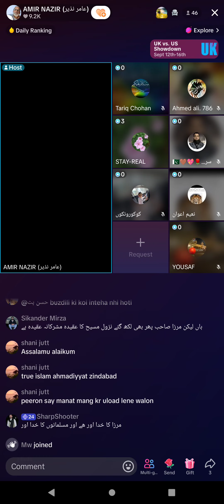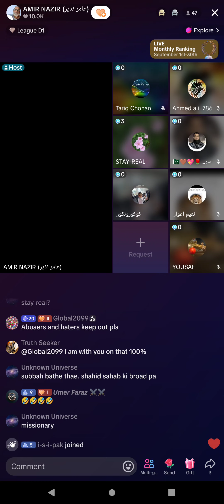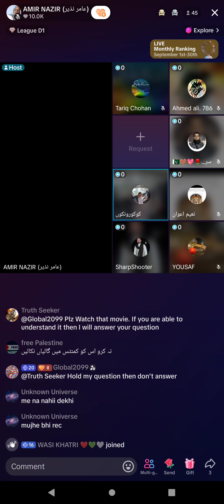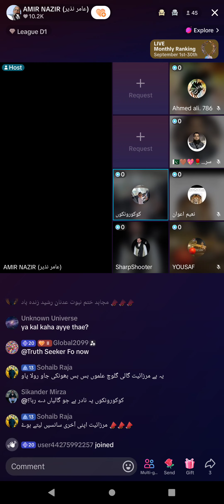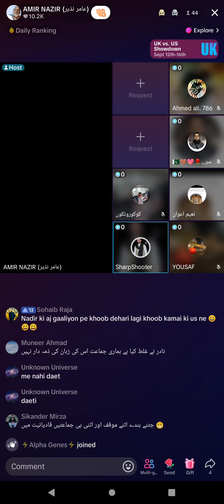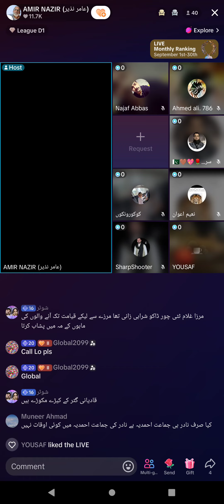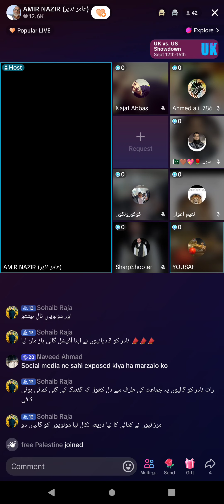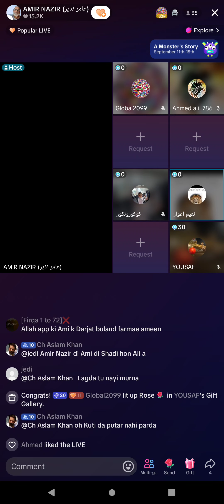3086 - Amir Nazir Muslim VS Qadiani Murabi Jamat Ahmadiyya Qadiani Part-2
- Amir Nazir Muslim VS Qadiani Murabi Jamat Ahmadiyya Qadiani Part-